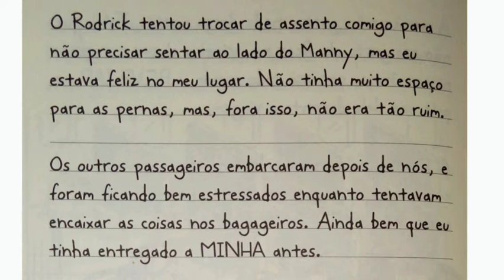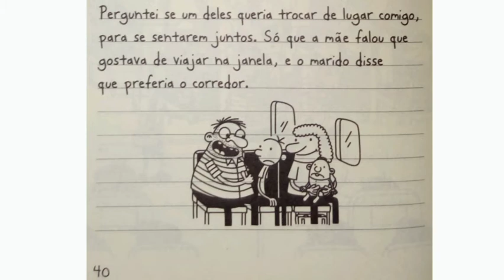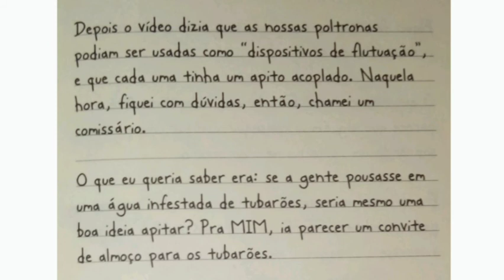DIÁRIO DE UM BANANA | Apertem os Cintos | 12° DA COLEÇÃO | VÍDEO 4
Olá galera😄 tdo bem?? Espero q todos estejam ótimos😊😉
Esse é mais um áudio do livro mais pedido pela galerinha que adooora as confusões desse garoto que só passa apuros: o Diário de um banana.

* Livro: Diário de um banana Apertem os Cintos por Jeff Kinney- VR Editora - 12° da coleção